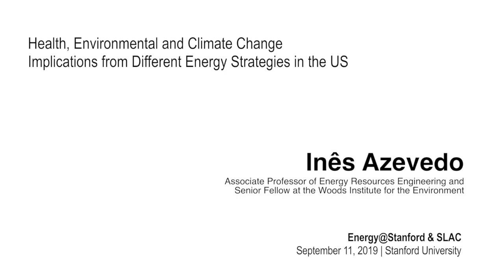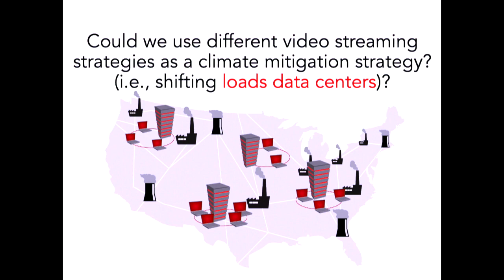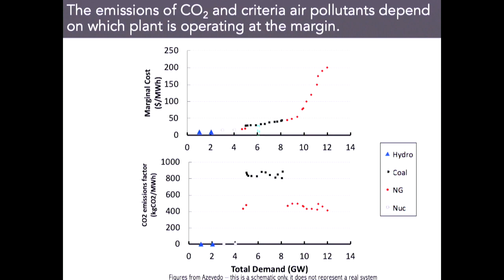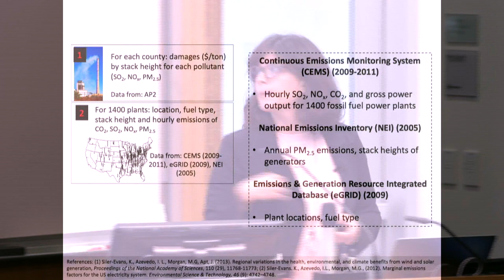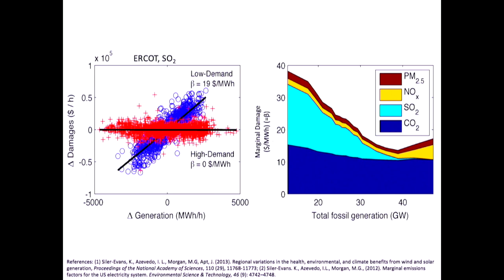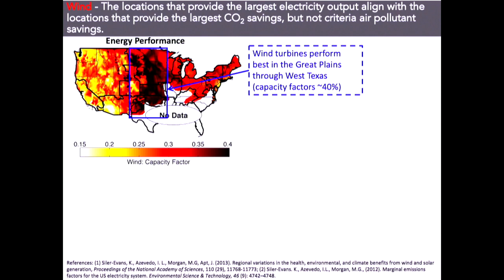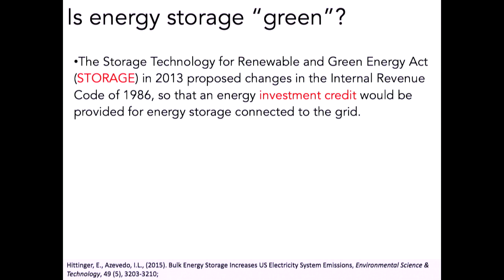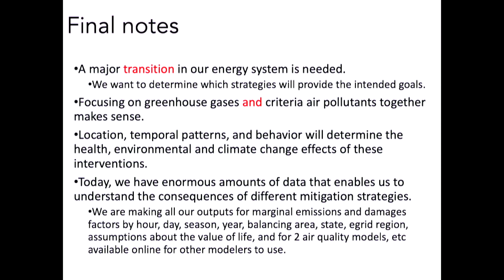US Energy Strategies: Health, Environment & Climate | Inês Azevedo | Energy@Stanford & SLAC 2019